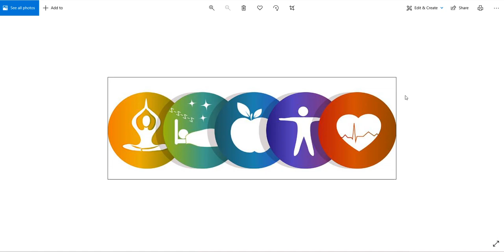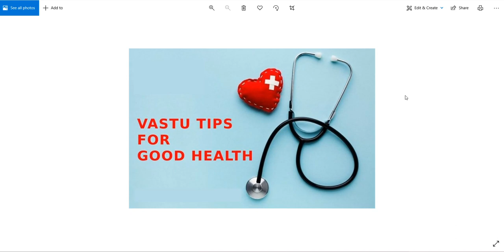వాస్తు మార్పులు చేస్తే ఆరోగ్య సమస్యలు తొలిగిపోతాయా? || Guruvastu